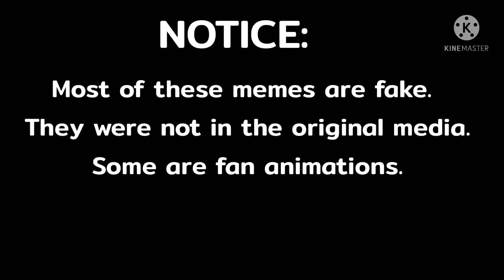Object Show Memes Compilation #1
Memes to watch while waiting for TNSI 3